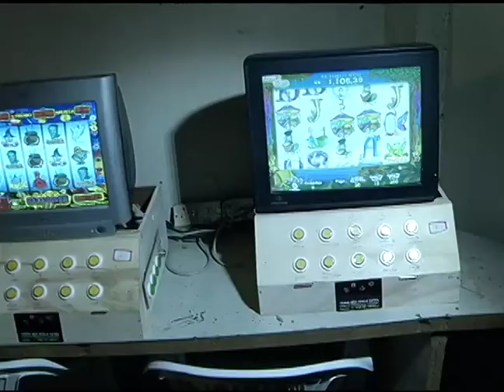JF: PM apreende caça níqueis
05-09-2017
A Polícia Militar apreendeu máquinas caça níqueis em um estabelecimento no Centro de JF. No mesmo lugar já foram 12 ocorrências do tipo